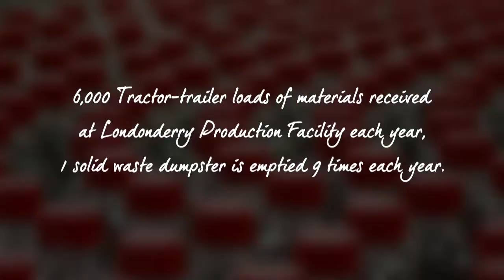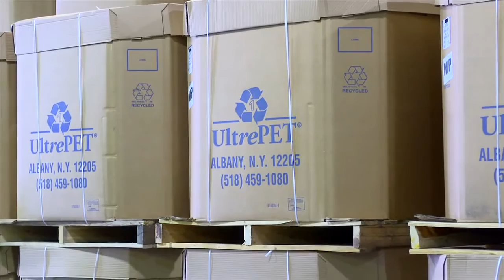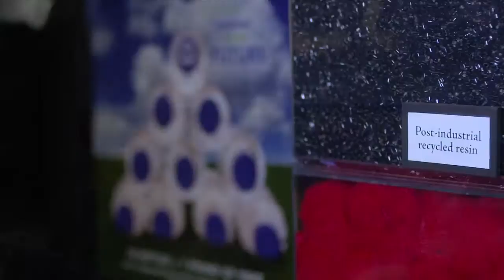Coca-Cola of Northern New England: Committed to Sustainability Across Business Operations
CCNNE is reducing its environmental impact through recycling, water preservation, and energy reduction efforts. Watch the video to learn how.